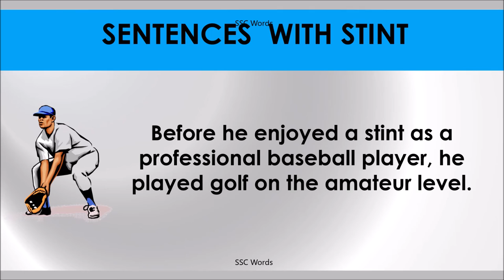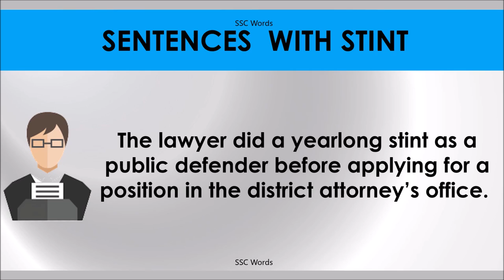STINT # Improve English # Meaning and 5 sentences # GRE CAT GMAT word # SSC Words